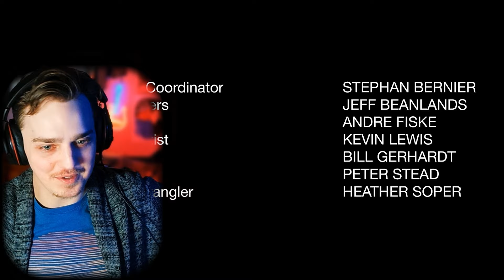From - 1x02 - ReactionReview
Even better than the first!
Intro - 00:00
Reaction - 00:05
Breakdown - 10:46
Final Score and Thoughts - 17:05

4 Radio 28 by bluelike_uLofi
Relax Music by lofiumLofi
Relax Travel by lofiumLofi
Vibes by chill_background
Satisfying - Lofi for Focus Study and Working by Fassounds
Tasty - Chill Lofi Vibe by Fassounds